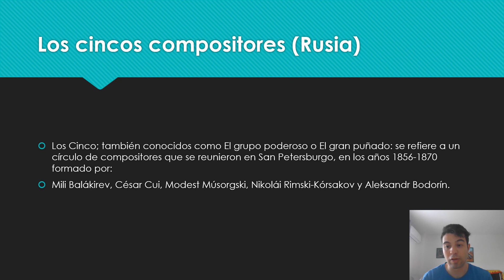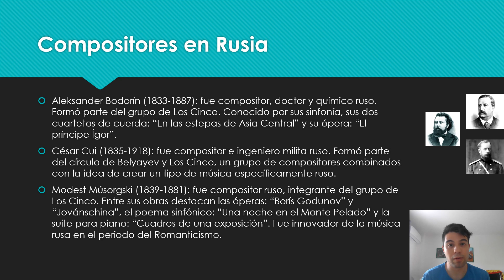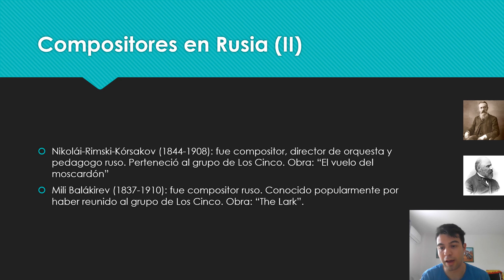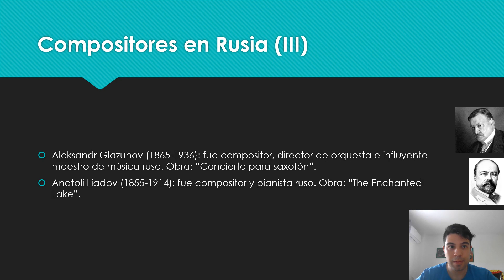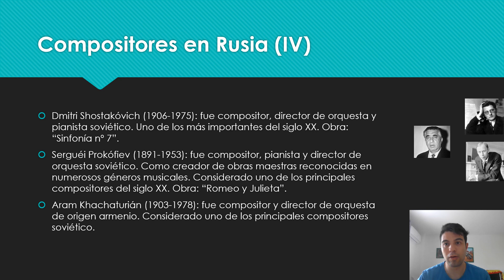Música en Rusia.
El grupo de los Cinco/El Grupo poderoso /El Gran puñado: se refiere a un círculo de compositores que se reunieron en San Petersburgo, entre 1856 y 1870:
Aleksander Bodorín; obras: "En la estepas de Asia Central" y "El príncipe Ígor".
César Cui.
Modest Músorgski; obras: "Borís Godunov", Jovánschina", "Una noche de Monte Pelado" y "Cuadros de una exposición".
Nikolái-Rimski-Kórsachov; obra: "El vuelo del moscardón".
Mili Balákirev: creador del grupo Los Cinco.
El Círculo de Beliáyev: fue una sociedad de músicos rusos que se conocieron en San Petersburgo entre 1885 y 1908, entre cuyos miembros se incluían:
Aleksandr Glazunov; obra: "Concierto para saxofón".
Anatoli Liado; obra: "The Enchanted Lake".
Compositores del siglo XX:
Dmitri Shostakóvich; obra: "Sinfonía nº7".
Serguéi Prokófiev; obra: "Romeo y Julieta".
Aram Khachaturián.